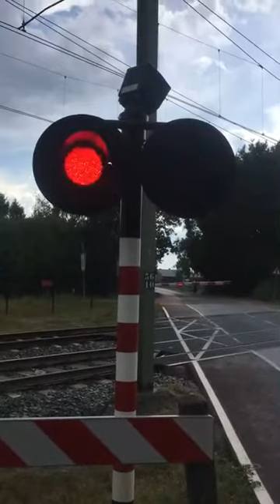Treinen in Sint Joost - augustus 2014